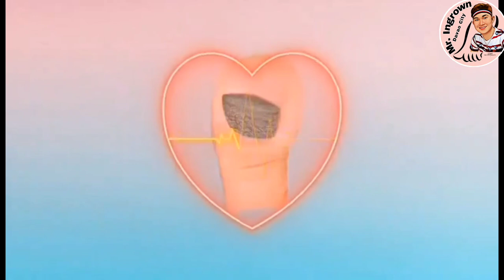EXTREMELY DRY SKIN GETS ON NAILS.